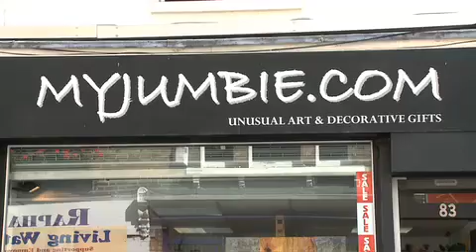ccd bob intro v2